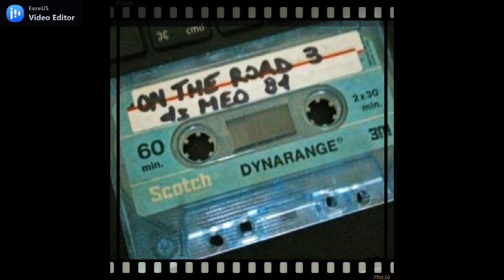Dj Meo 1981 On The Road Vol.3 (LIVE)